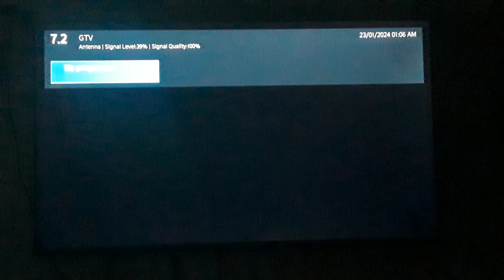We place God above all January 23 2024